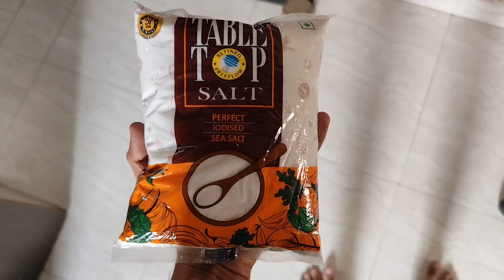Aaj Banayenge Fryums 😋 | Sunday Special Vlog | Daily Vlogs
vlog
vlogs
funny couple
vlog video
new vlog video
couple video
couple vlogger
daily vlog video
daily vlog
new vlog video
daily vlogger
daily vlogs india
daily vlogs
Hindi vlogs
Jharkhand vlog
Jamshedpur vlog
Village vlog
Village food
Pizza vlog
sourav joshi

ashish chanchlani
ashish sir
pizza
home made pizza
Blackmail wala pizza
Tawa pizza
travel vlog
pune vlogs
mumbai vlogs
manoj dey vlogs
manoj dey new vlog
manoj dey new house
manoj dey
bharti singh mumbai
bharti singh vlogs
bharti singh daily vlogs
bharti singh harsh
vlogs of rishabh
jija ke pizza